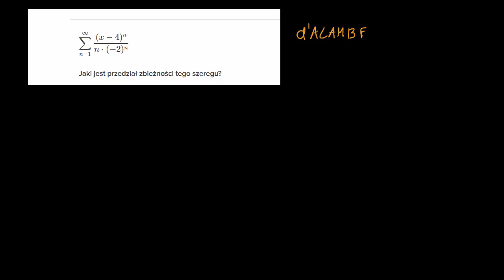Przedział zbieżności szeregu potęgowego - przykład.